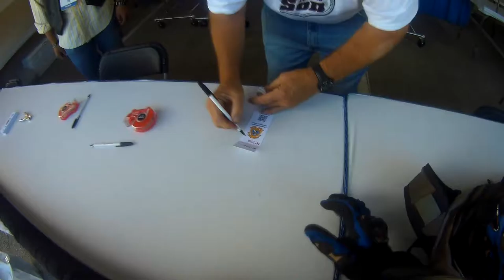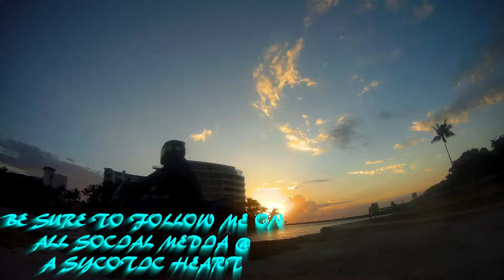Returning to Orlando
Another vlog I made while up in Orlando for AIMEXPO day 2.

JACKET
ICON OVERLORD REAVER

HELMET
HJC CL-MAXBT II Bluetooth Modular

GLOVES
TCBunny® Carbon Fiber Pro-Biker

SHOES
Vega Merge Men's Motorcycle Boots